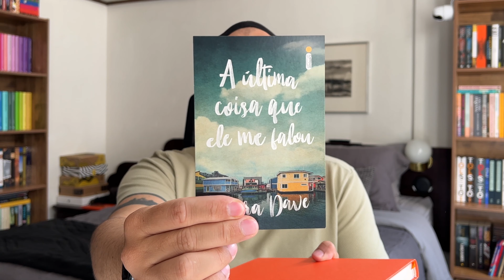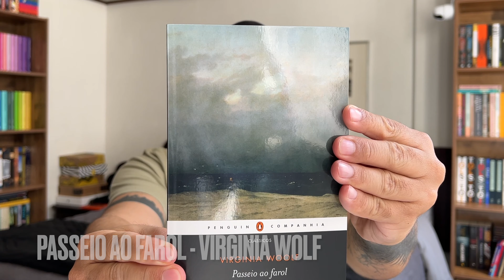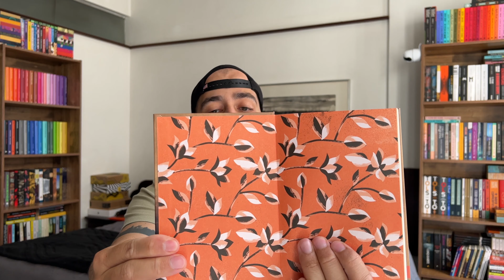TBR | JULHO 2023 + UNBOXING | De Quem é Esse Livro?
As promessas de leitura do mês estão feitas!!! 📦📚

📚 TBR DE JULHO 2023:

1) Um dia - David Nicholls

2) Sob a Redoma - Stephen King

3) Silo - Hugh Howey

4) A última coisa que ele falou - Laura Dave

5) O que sobra - Príncipe Harry

6) Foco Roubado - Johann Hari
Foco Roubado - Johann Hari

Código: LUCWFAIG
Utilizando o código no momento da assinatura, você receberá o desconto de 30% do valor do primeiro kit!

📖 Compre os seus livros ou qualquer outra coisa na Amazon pelo link e ajude o canal:

💝 TESTE 30 DIAS GRÁTIS AMAZON PRIME:

📖 TESTE 30 DIAS GRÁTIS KINDLE UNLIMITED: